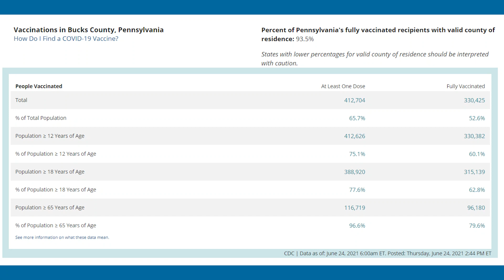Update with Dr. Levy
This week's update is short and sweet. For the first time in over a year, Doylestown Hospital had zero inpatient cases of COVID-19 for five days in a row. Vaccinations work. Let's keep it up, Bucks County!